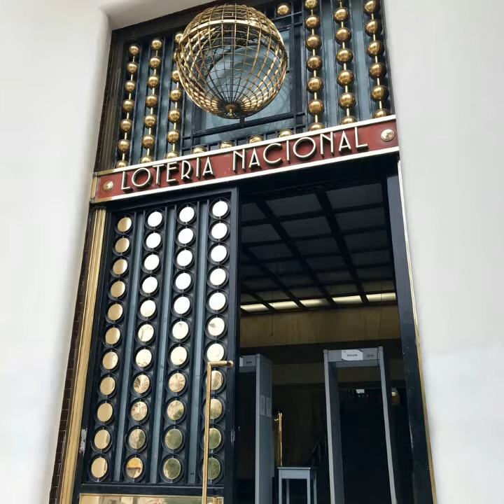LOTERÍA NACIONAL DE MÉXICO TURISMO CDMX ORGULLO MÉXICO FUNDADOR LIC. DELFINO CORNEJO TORRES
ORGULLO MÉXICO FUNDADOR LIC. DELFINO CORNEJO TORRRES